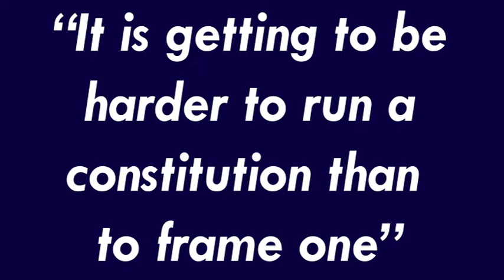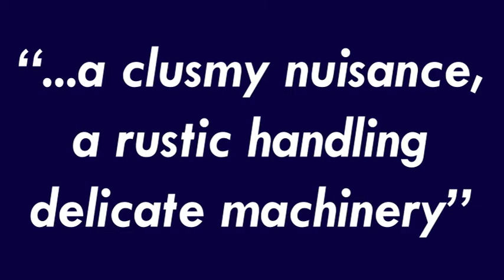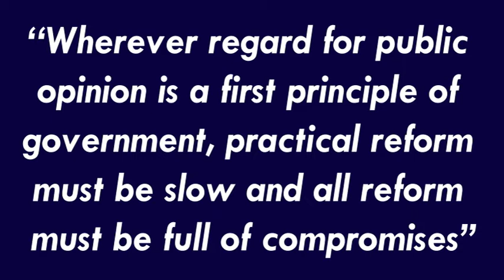Woodrow Wilson's Call for Public Administration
This is a brief introduction to Woodrow Wilson's "A Study of Administration". Although there has been criticism towards accrediting the politics administration dichotomy to Wilson (Van Riper 1984), the previous notion of the dichotomy referred to politics as partisan rather than policy dependent (Rosenbloom 2008). For this reason, I provided the traditional interpretation.

Rosenbloom, David. 2008. "The Politics-Administration Dichotomy in U.S. Historical Context." Public Administration Review. 68(1):57-60.

Van Riper, Paul P. 1984. The Politics-Administration Dichotomy: Concept or Reality. In Politics and Administration: Woodrow Wilson and Public Administration, edited by Jack Rabin and James Bowman. 203-218. New York: Marcel-Dekker.

Wilson, Woodrow. 1887. "A Study of Administration." Political Science Quarterly. 2(2):197-222.

Note: The introduction suggests that the title begins with "The". However, Wilson's article begins with "A". The apostrophe at 3:02 is intentional as it indicates the power being possessed by sovereign people rather than referencing a group.